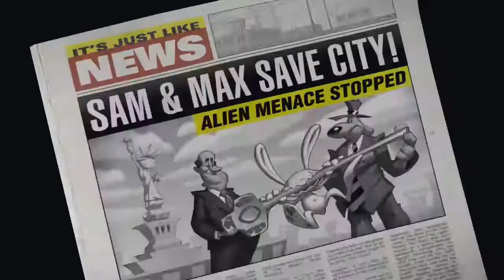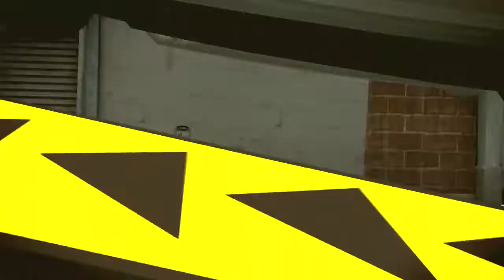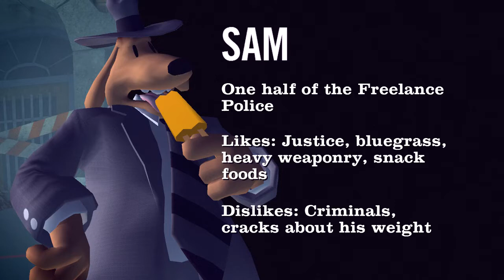The Penal Zone : PART 1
Game - Sam And Max : The Devil's Playhouse (2010)
Episode 1 : The Penal Zone

My Channels